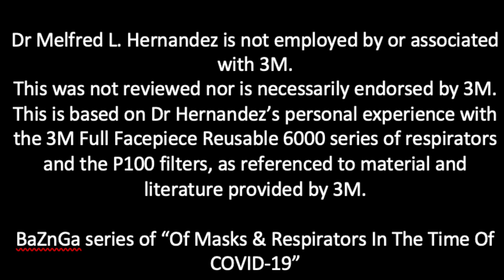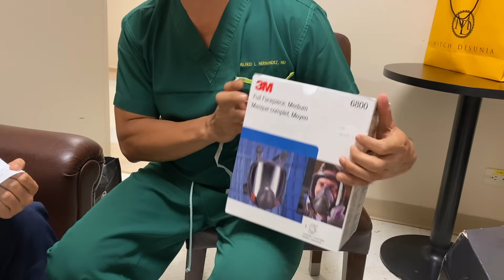Of Masks & Respirators In The Time Of COVID-19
Know about the reusable full facepiece 3M 6800 respirator.
2nd of Dr. Melfred L.Hernandez's BaZnGa series.
BayanihanZnGalvanize the nation in its fight against COVID-19.